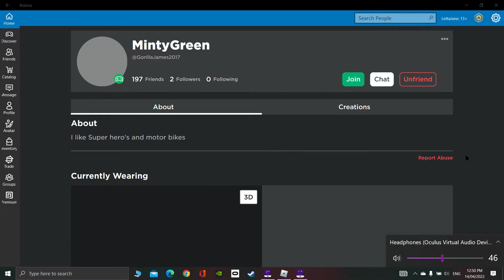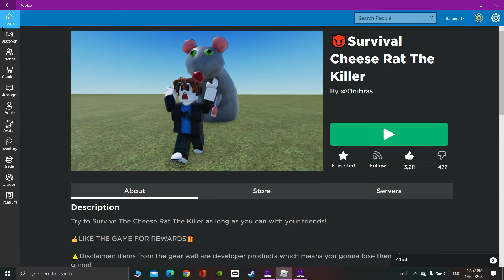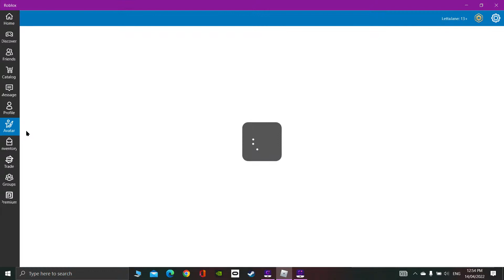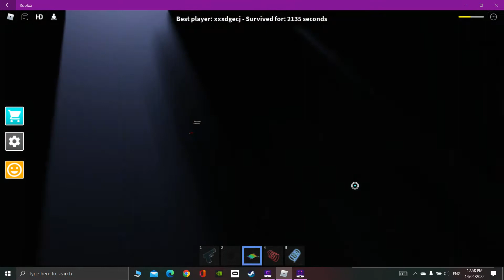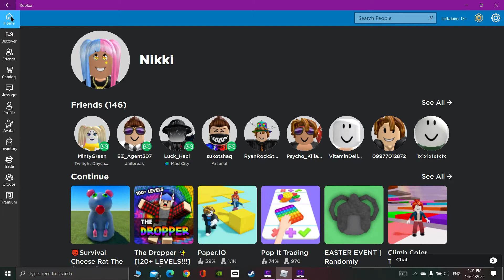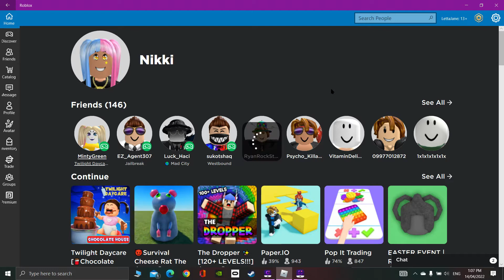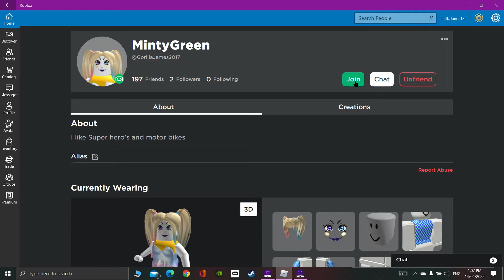Twilight Daycare with Minty James